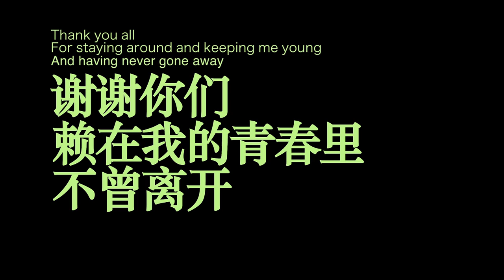Forever Young official movie trailer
In Australian & NZ cinemas July 7, 2015.